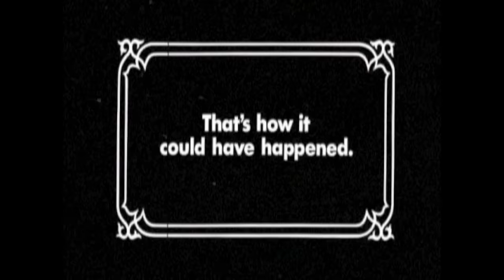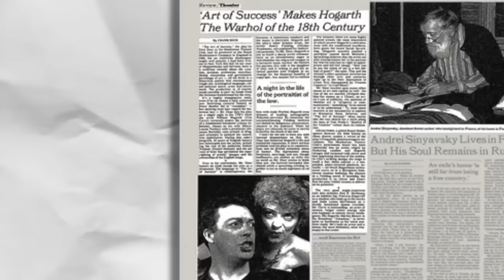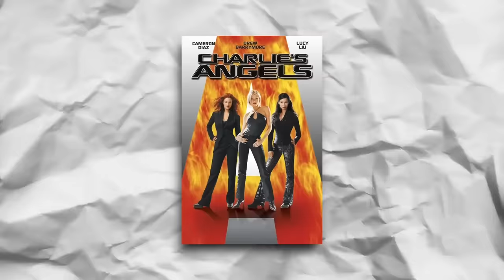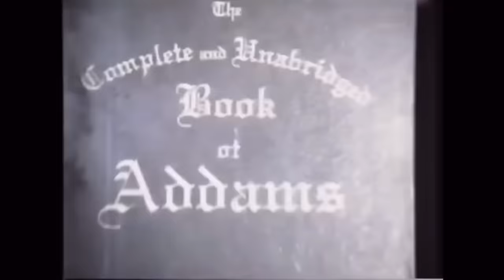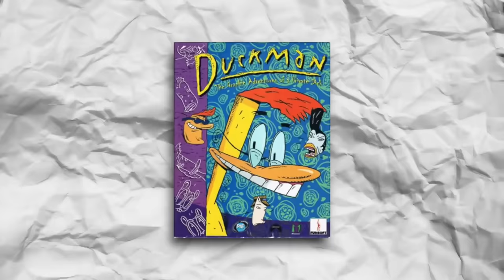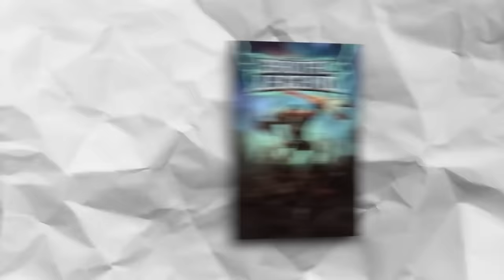¿Qué Sucedió con TIM CURRY?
¡Ey! ¿Creciste en los ochenta o noventa? Seguro conoces y adoras la cara de Tim Curry. Saltó a la fama como Dr. Frank N. Furter en la obra de teatro musical The Rocky Horror Show. Cuando la pasaron a la pantalla grande, Tim era la opción perfecta para repetir su papel. La película resultante, The Rocky Horror Picture Show, no tuvo un éxito masivo, pero se volvió un clásico de culto demente que le aseguró un lugar en la historia. De hecho, se podría decir que es la película de culto más grande de todos los tiempos, ¡con el récord de estar en cartelera desde su estreno en 1975! Las funciones especiales de Halloween son una tradición adorada, y la película no tendría tanta vida sin la actuación espectacular de Curry.

Esto le abrió las puertas a una carrera interesante para Tim, quien al principio se especializó en papeles de villano. Interpretó a un Darkness inolvidable en Legend de Ridley Scott y a Rooster en Annie de John Huston. También incursionó en la comedia con el papel del mayordomo astuto Wadsworth en la querida Clue. En los noventa, empezó a trabajar más como actor de reparto en películas como La caza del Octubre Rojo, Mi pobre angelito 2: Perdido en Nueva York, La Isla del Tesoro de los Muppets (como Long John Silver) y muchas más. Pero hay otro papel por el que lo recuerdan además de Frank N. Furter: Pennywise el payaso en la icónica película para televisión IT. Su Pennywise atormentó los sueños de muchos niños, incluyéndonos a la mayoría aquí en JoBlo.

En los últimos años, este querido actor se ha visto limitado por un derrame cerebral severo que lo ha dejado haciendo solo doblajes de voz. En este episodio examinamos la vida y el legado de Tim Curry.

¿Y tú? ¿Cuál es tu papel favorito de Tim Curry? ¡Cuéntanos en los comentarios!